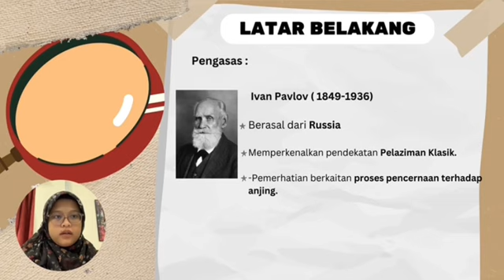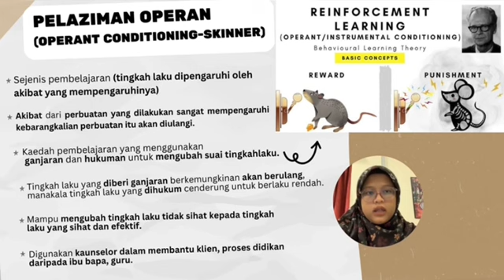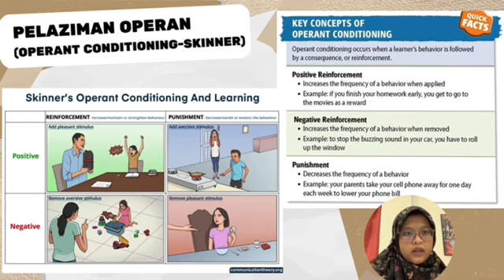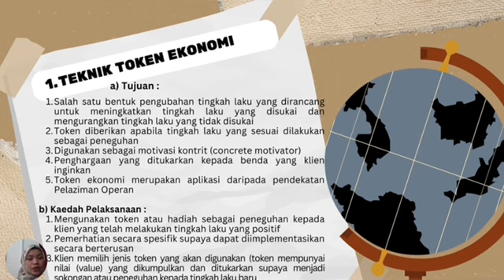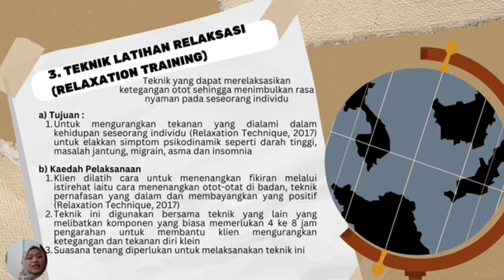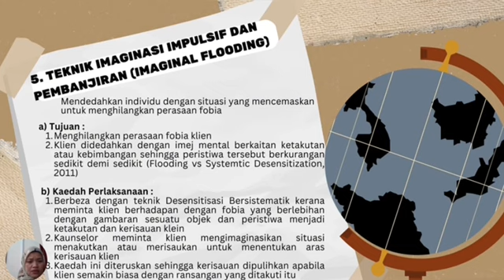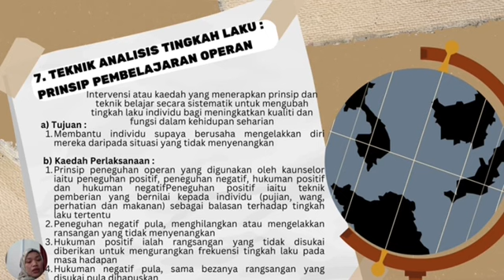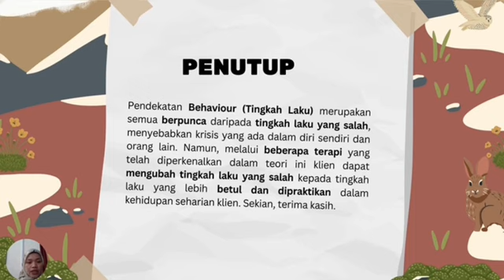KKT3043 TEORI TINGKAH LAKU